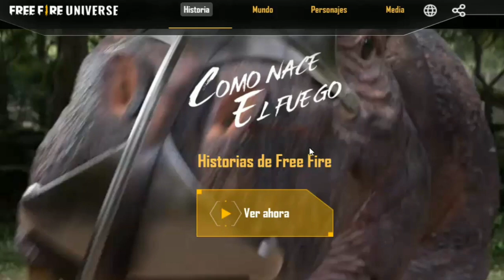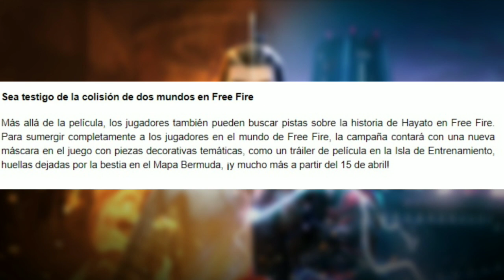Así Funciona Evento Oculto “Como Nace el Fuego” 😳 Nueva película de Garena! ¿Cuando llega? Free Fire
Nueva película de free fire, asi nace el fuego que es, para que es asi nace el fuego, como entrar al evento asi nace el fuego, historia de hayato, Katana rota en medio de la isla de espera, Rastros dejados por la bestia en las Bermudas, cómo nace el fuego free fire, Como nace el fuego